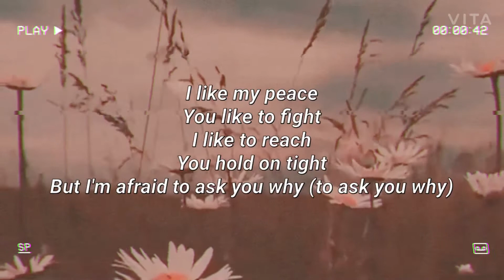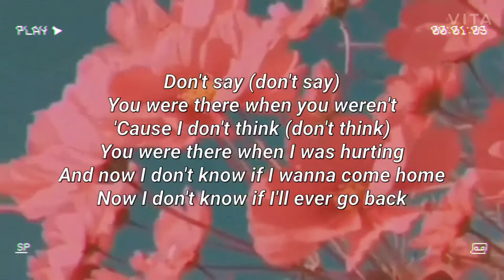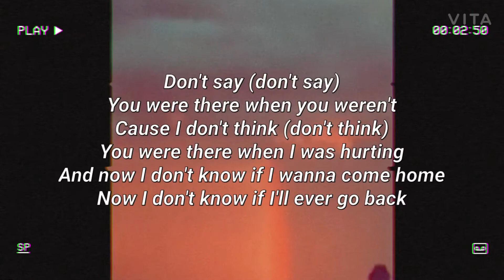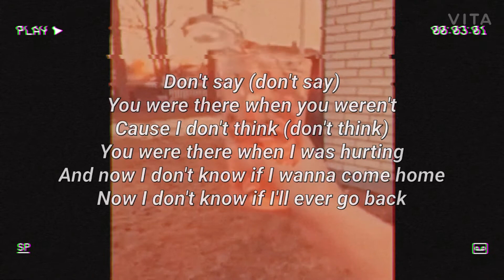Gold - Claud | lyrics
-*Music and clips not mine*-
Gold by claud
Ty :)